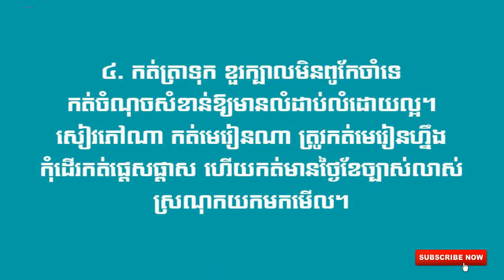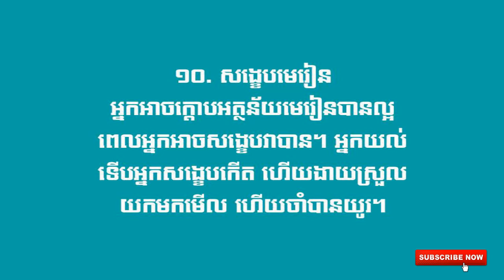១១ វិធីសាស្រ្តដែលធ្វើអោយចងចាំបានល្អ ។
- កម្រិត VIDEO: Full-MP4
- ១១ វិធីសាស្រ្តដែលធ្វើអោយចងចាំបានល្អ ។
  ថ្មីៗពីChannel របស់ខ្ញុំ។
- អគុណចំពោះការទស្សនារបស់អ្នកទាំងអស់គ្នានិងការគាំទ្រកន្លងមក។
- Facebook.Page: Teang Kimlong
- Facebook.Page: Long-Sport
- Facebook.com/Pozz Long